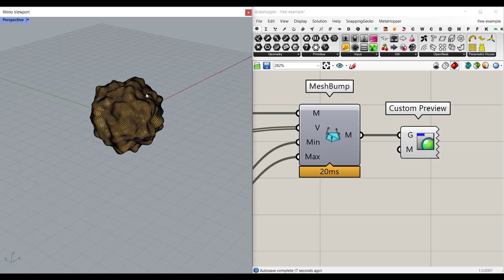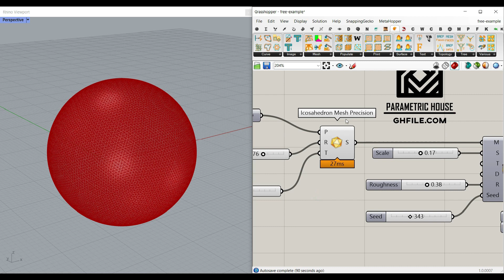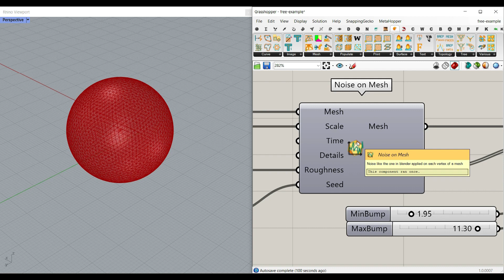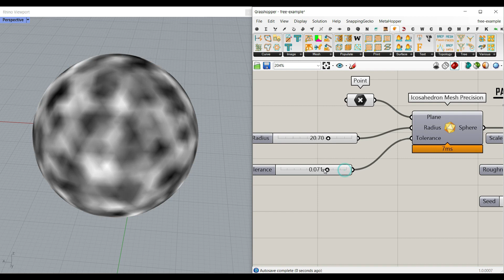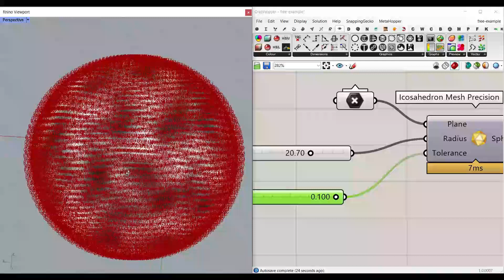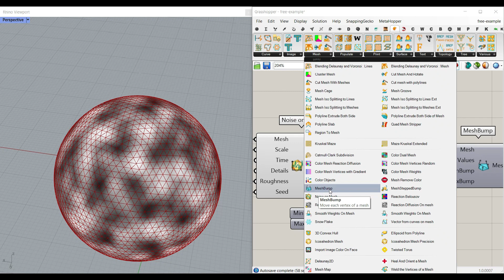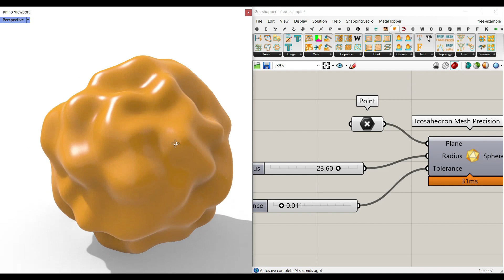Grasshopper Nautilus (Parametric Mesh)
In this Grasshopper tutorial, we will first generate parametric noise on an icosahedron mesh using the Nautilus plugin.

We will then advance the modeling by designing a spherical sculpture.

The logic behind this is that the normal deformation is divided into two parts.

The excess amount of deformation is fused with a spherical mesh, resulting in a unified quad mesh. This final form is ideal for 3D printing.